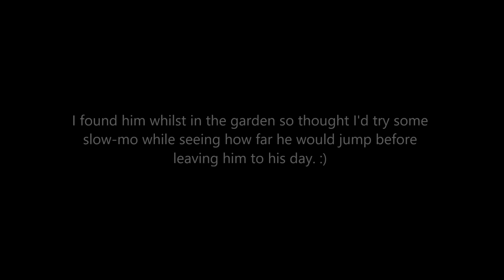Meet the Zebra spider (Salticus scenicus) Jumping spider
This is a male of a jumping spider specie here in the UK. They're very common, often found on walls & fences hunting small flies & other inverts like ants etc. They dont make webs to catch prey but pounce on they're victims. They as many other hunting spiders, have 6 eyes instead of 8, they have evolved 2 larger eyes at the front with binocular vision!!!  I'll try & bring you a video of one hunting in the wild. :)